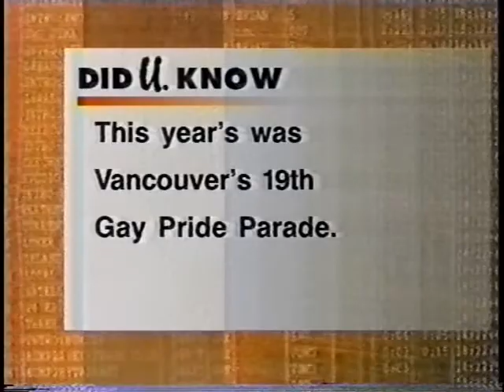Vancouver Gay Pride as seen by TV Broadcast 1996 clip 1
Vancouver Gay Pride report as seen on the TV news,
Vancouver,Montreal,
Canada